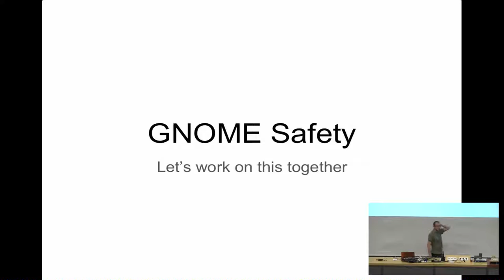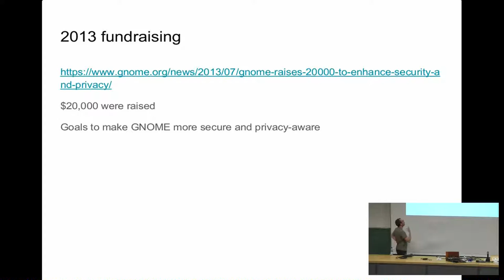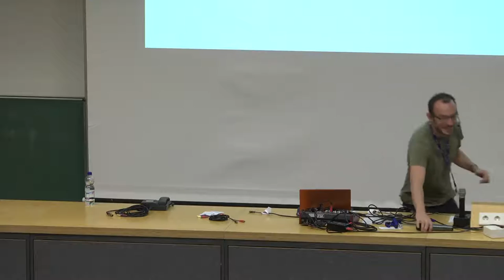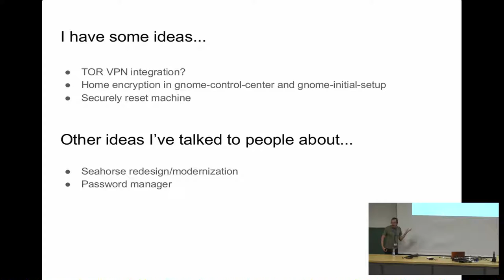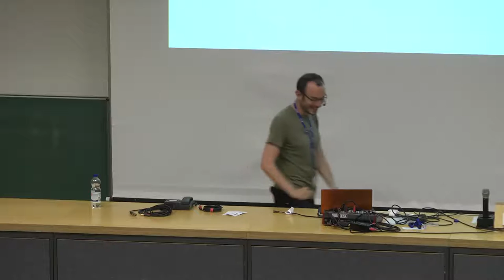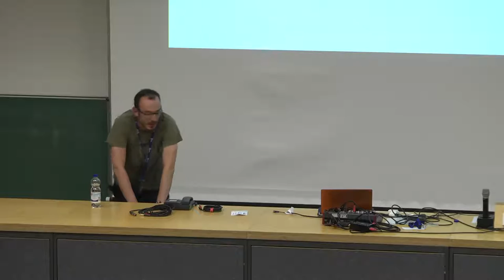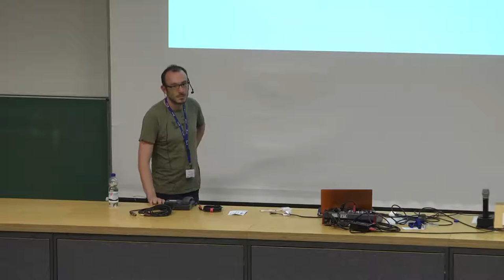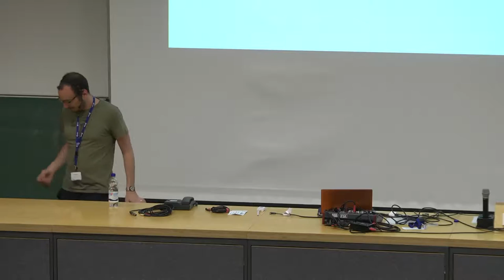Cosimo Cecchi: Privacy & Security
Discussion about the use of the privacy and security funds.

Cosimo Cecchi